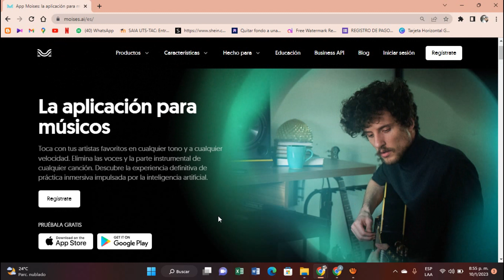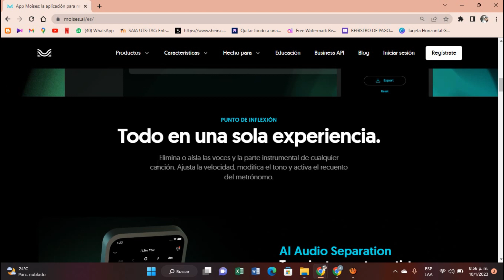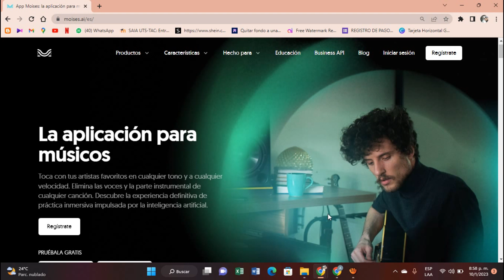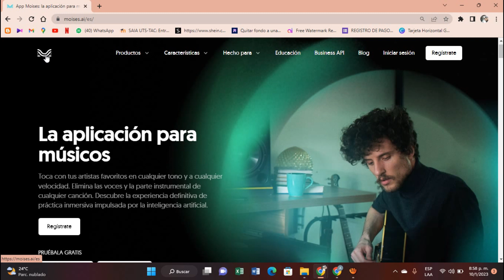Crea música en minutos con Inteligencia Artificial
Moises.ai es una aplicación para músicos que permite tocar con tus artistas favoritos en cualquier tono y a cualquier velocidad. Según el sitio web de la compañía, Moises.ai ofrece la posibilidad de eliminar las voces y la parte instrumental de cualquier canción, lo que permite una experiencia de práctica inmersiva impulsada por la inteligencia artificial.

Además, Moises.ai ofrece un servicio de masterización en línea, el cual permite procesar las canciones con una tecnología de última generación a un costo reducido. Según el sitio web, la IA de Moises hace que el proceso de masterización sea cómodo y accesible, lo que lo convierte en una solución perfecta para quienes quieren dominar su música en casa, en línea y por su cuenta.

Moises.ai también ofrece un servicio de suscripción premium, el cual permite acceder a funciones adicionales y herramientas, como la masterización en línea.